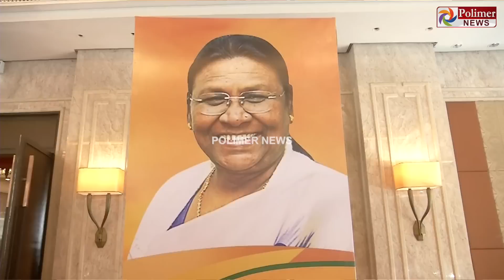ஆதரவாளர்கள் புடை சூழ ஒரே நட்சத்திர விடுதியில் ஓபிஎஸ், இபிஎஸ்..